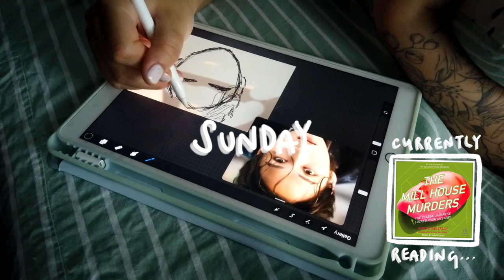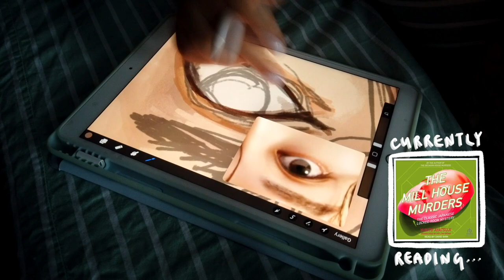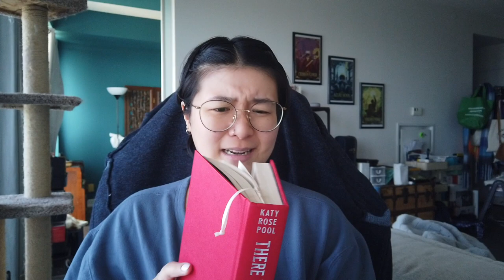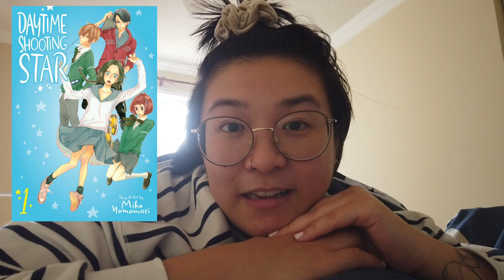a disaster of a week but at least the reading was great ✌️ || reading vlog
books mentioned:
- the mill house murders by yukito ayatsuji
- there will come a darkness by katy rose pool
- a condition called love by megumi morino
- daytime shooting star by mika yamamori
- kimi ni todoke by karuho shiina